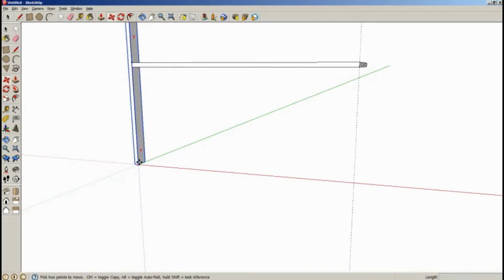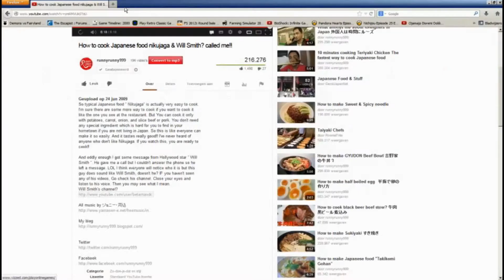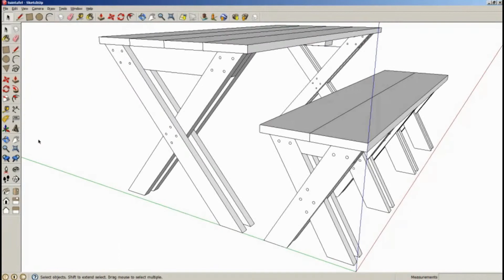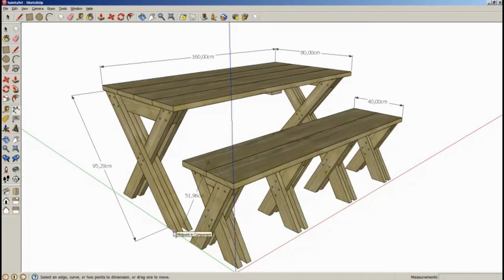Sketchup 5 - Building a picknick table and bench set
A really quick process video of me building a picknick furniture set for a customer. I am a total amateur at this, so if you have tips or tricks, please do share!